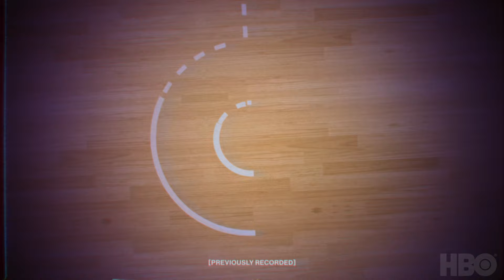The Winning Time Podcast | Season 2 Episode 2 | HBO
Jeff and Rodney talk about Magic coming back to the team after his injury and how the team felt about Paul Westhead at the time. After that, Rodney dives into the show’s portrayal of Stormin’ Norman Nixon by talking to DeVaughn Nixon about what it’s like to play his father. For the buzzer beater, body double and basketball player Anthony Henderson talks about portraying Norm Nixon on the court.

Winning Time is now streaming on Max. @StreamOnMax